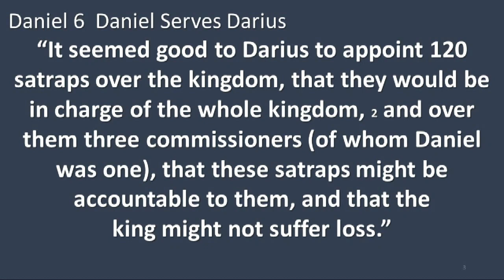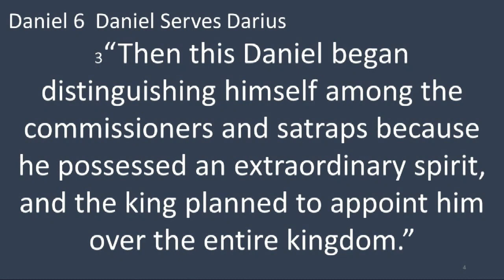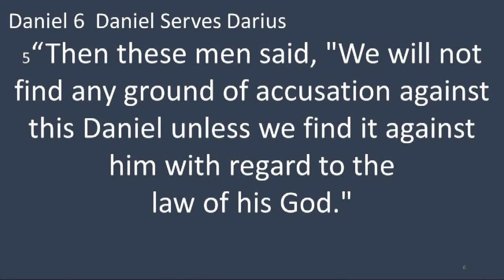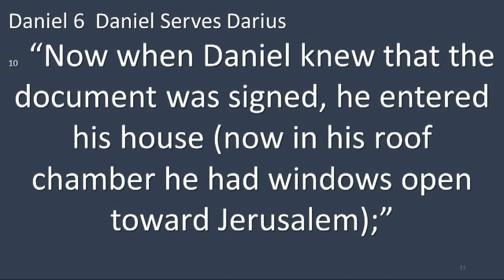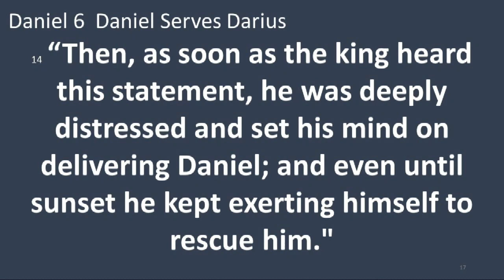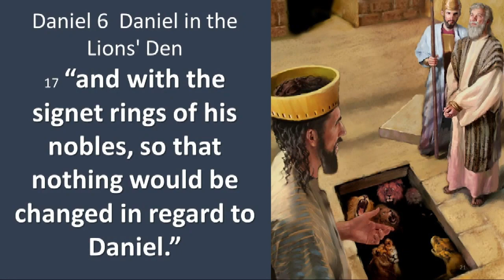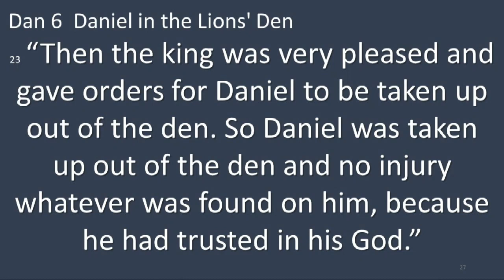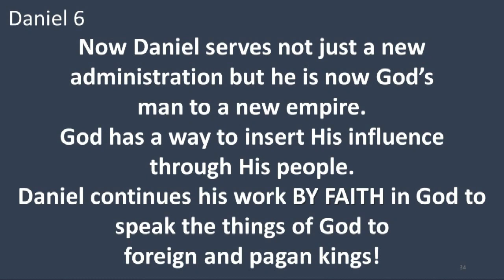You Can Be Gods’ Influence & Witness Wherever You Are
Living by faith with God, in foreign & pagan empires, Daniel was free to be Gods’ influence & witness. You too can be used by God.